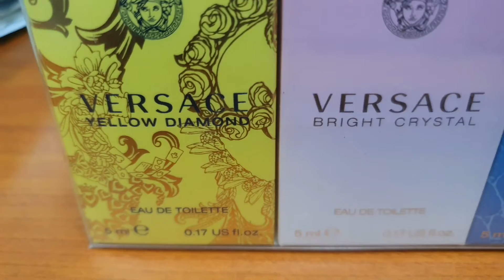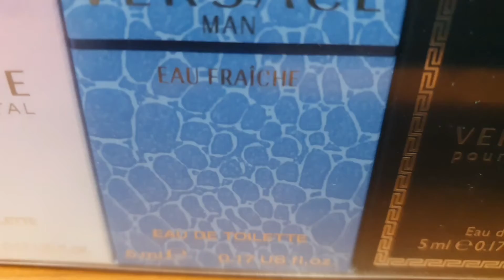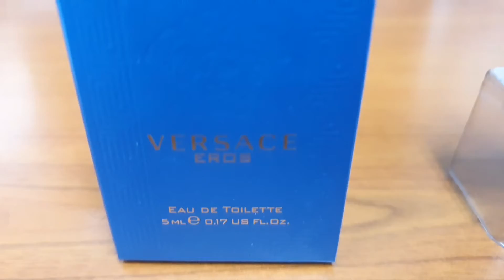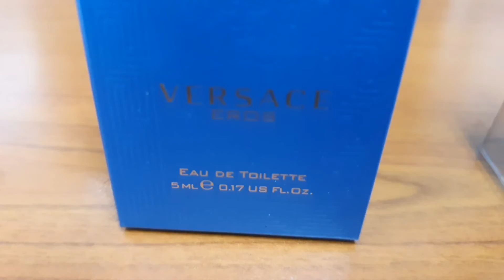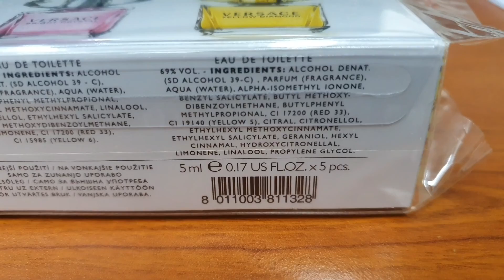VERSACE EROS perfume review by Scent Hound